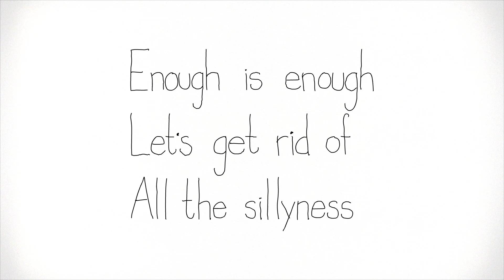Monarchy - Time for Retirement (old version)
Pensionera monarkin! Republikanska föreningen har för första gången offentliggjort en reklamfilm, som kostnadsfritt har producerats av Hobby Animation efter en reklamtävling. Den animerade filmen ifrågasätter monarkin under rubriken "Monarchy -- Time for Retirement" och finns att se på Filmen har en humoristisk ton och vinkeln är att monarkin är en odemokratisk kvarleva.

Reklamfilmsproduktionsbolag: Hobby Animation
Regissör: Kristofer Ström
Executive producer: Calle Isberg
Kreatörer: Julian Hageman och Torkil Jarnholt